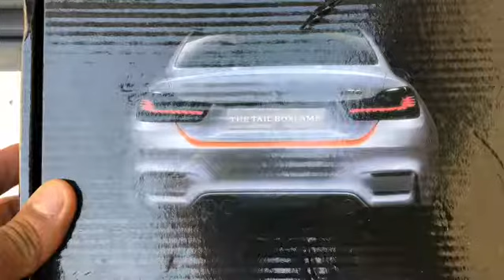Hyundai Veloster Tail box lamp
Installed Tailbox lamp on 2012 Hyundai Veloster NAV